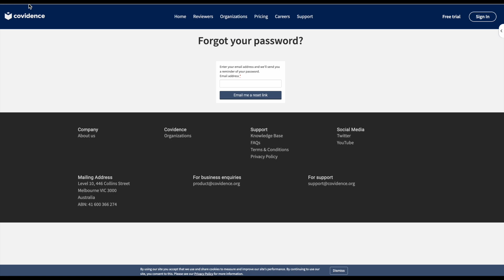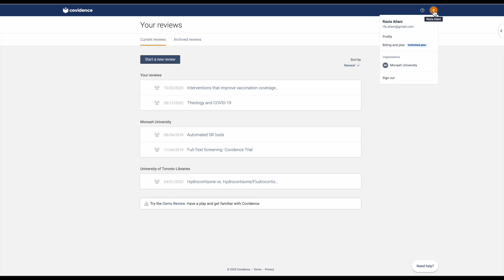How to log in and out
Learn how to log in and log out of Covidence.